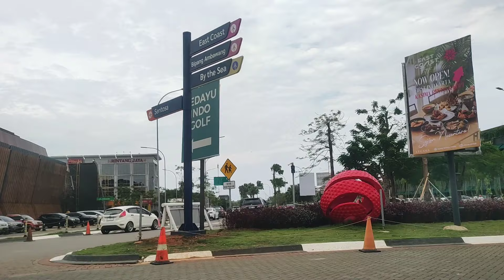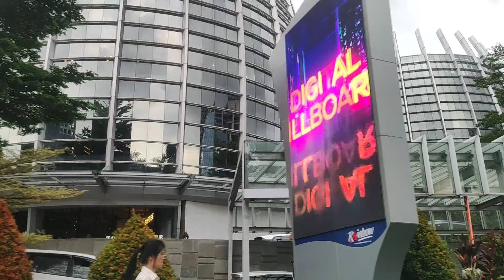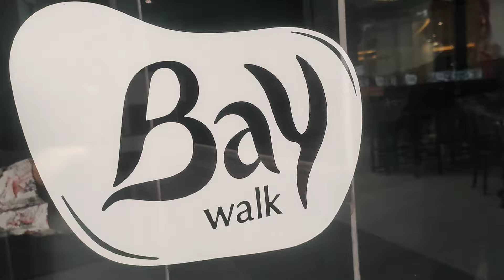UP DATE TERKINI !!MENYUSURI KAWASAN PIK JAKARTA DAN SEKITARNYA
UP DATE TERKININI !! MENYUSURI KAWASAN PIK JAKARTA DAN SEKITARNYA

JALAN JALAN KE PIK 2 || PANTAI INDAH KAPUK
PIK 2

ALOHA PASIR PUTIH PIK 2 || DESTINASI WISATA ALA HAWAII